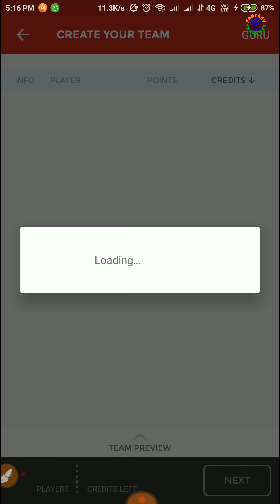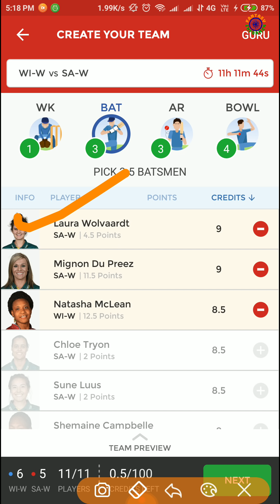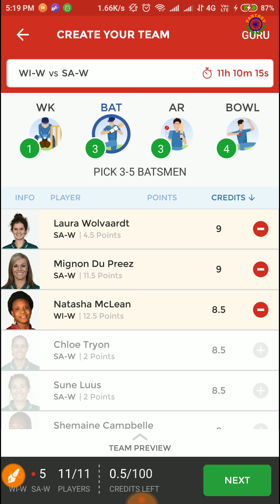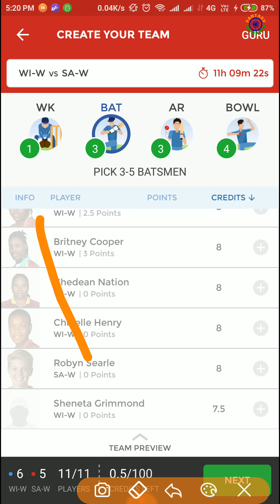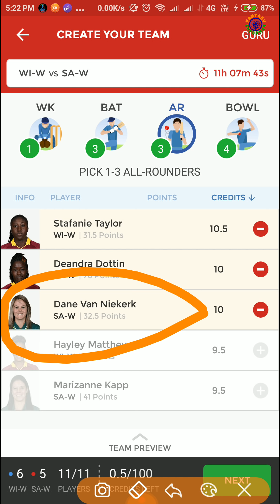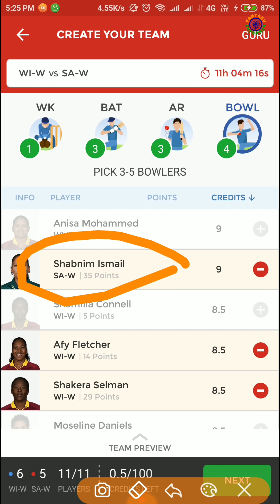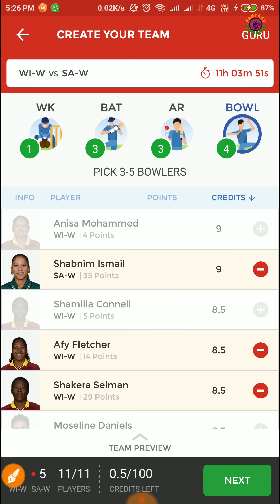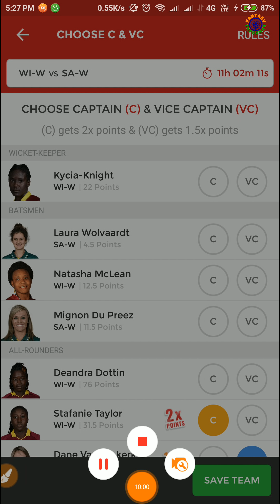WI-W vs SA-W Dream 11 | West Indies vs South Africa | ICC women's world T20 2018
WI-W vs SA-W Dream11 Predictions, Match Preview, Team News & Playing 11 WI-W vs SA-W Dream11 Predictions Windies Women vs South Africa Women, 12th Match, Group A ICC Women’s World Twenty20, 2018 WI-W vs SA-W Dream11 Predictions World T20 2018 | Team News, Playing11WI-W vs SA-W Dream11 Match Predictions

Reference code:-
2YYKDXNGEB